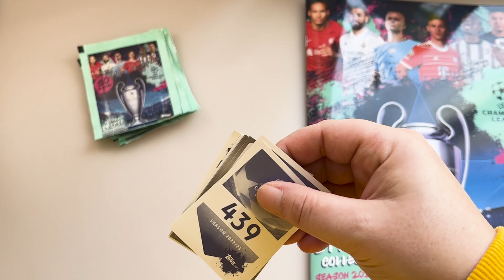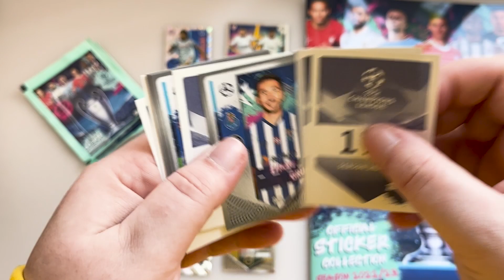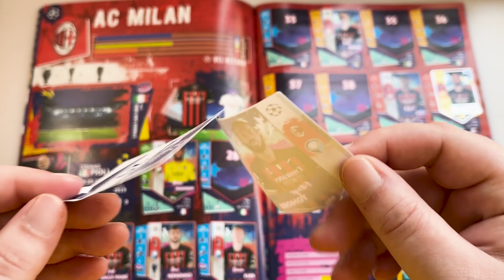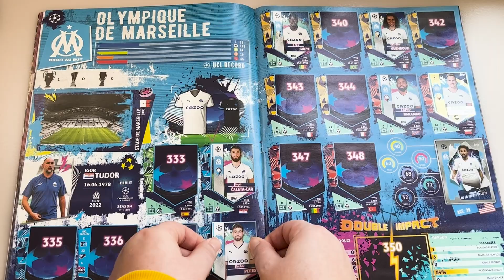Topps Champions League 2022/23 Sticker Album - 5 packs opening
Topps Champions League 2022/23 matricás album